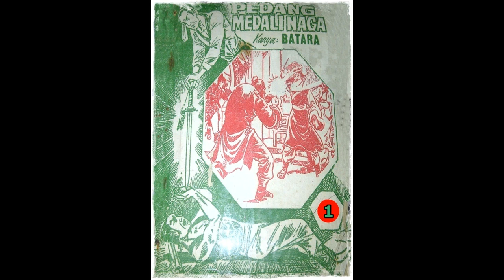Seri Cerita Silat Pedang Medali Naga Jilid 1